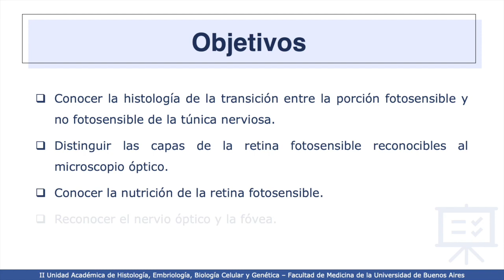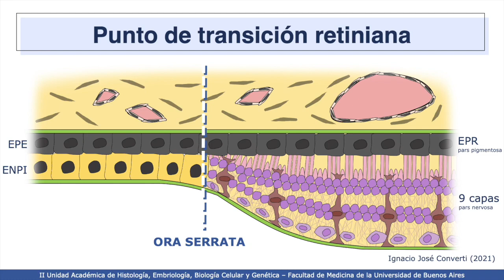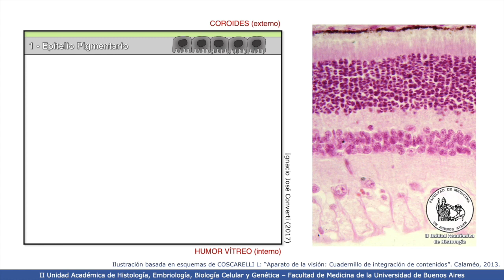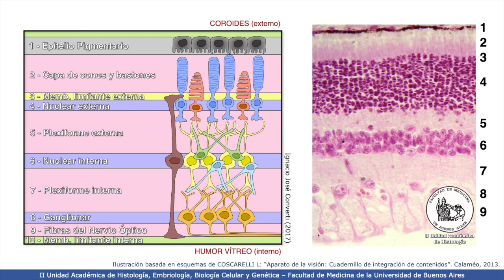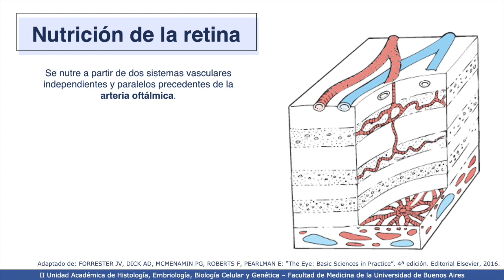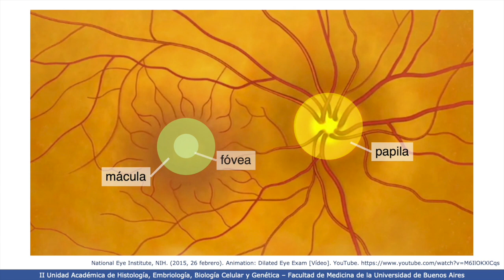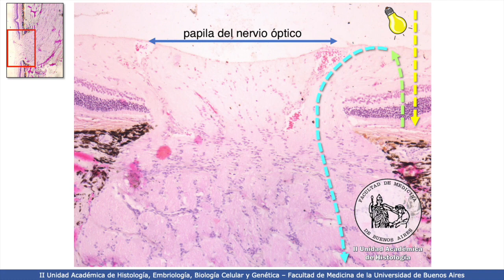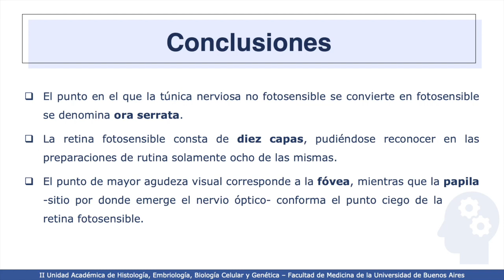VIDEHISTO #64 | Aparato de la visión - Globo Ocular 3: Retina fotosensible. Nervio óptico y fóvea.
Profesora Titular Interina: Dra. Mercedes Lasaga
Coordinadora del Proyecto: Dra. Esperanza Berensztein
Revisora del video: Dra. Melanie Sosa
Autor del video: Ignacio José Converti